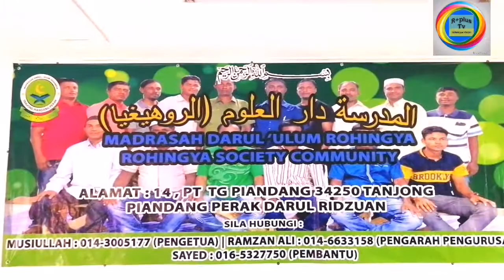Madrasah Darul'Ulum Community